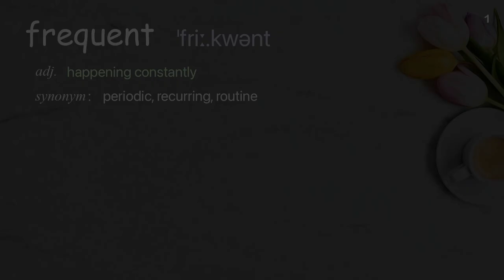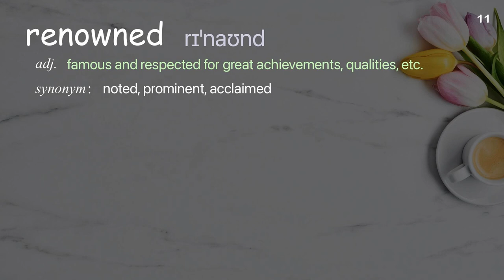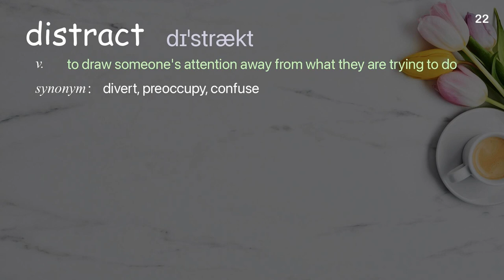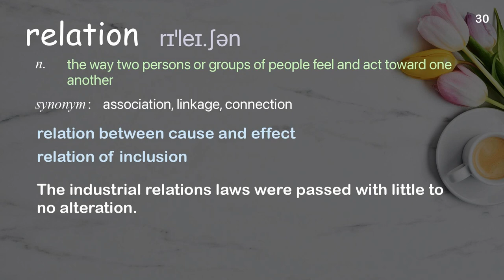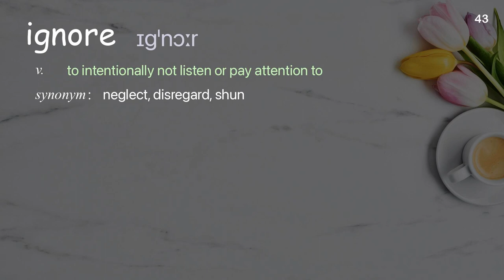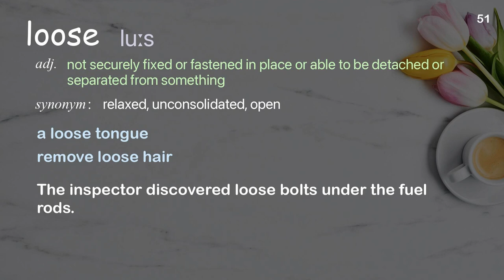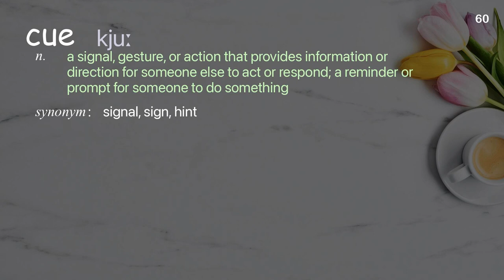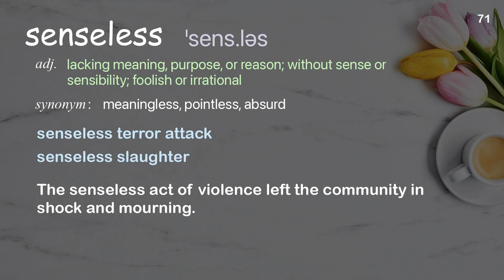71 Academic Words Ref from "Why do we, like, hesitate when we, um, speak? | TED Talk"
■PLEASE NOTE

■Reference Source
Lorenzo García-Amaya: Why do we, like, hesitate when we, um, speak? | TED Talk